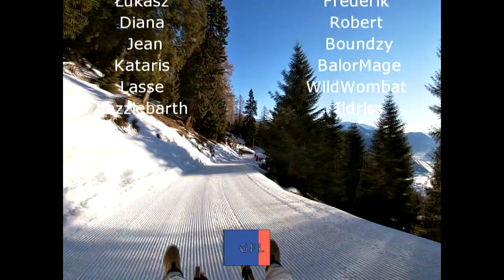Path of Exile 3.17: ARCHNEMESIS DAY #14-15 Highlights "IT'S NOT PAY-TO-WIN", "MONEY WELL SPENT"...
50$ Patrons:
- Anonymous